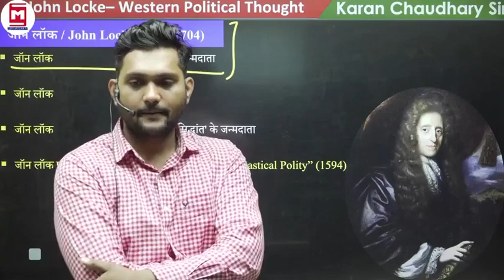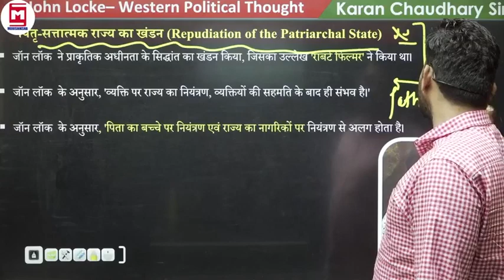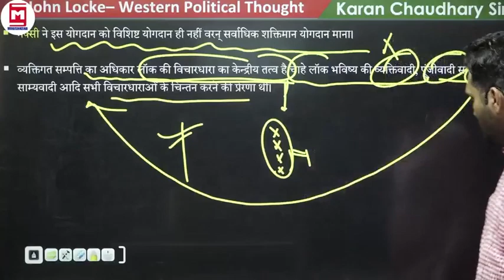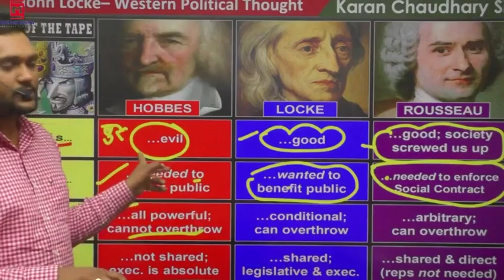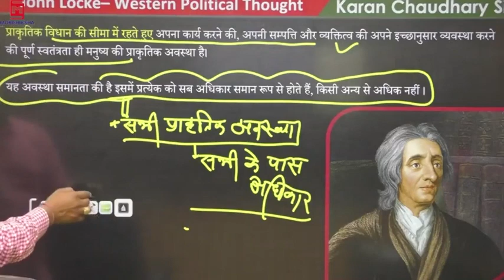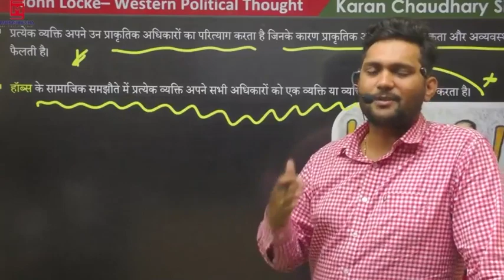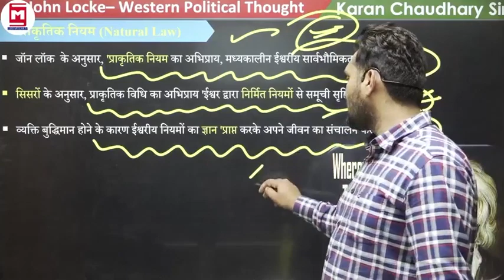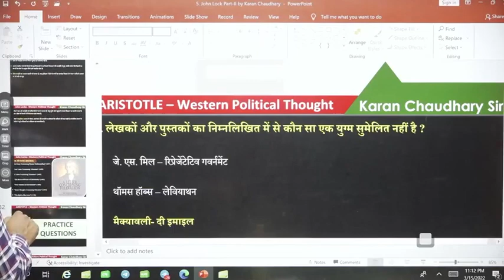John Locke || Political Thinker || BY Karan Sir || MOBISHIKSHA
➡️ Mobishiksha यूट्यूब चैनल पर आपका स्वागत है। 🙏🏼💐

🔴Our App Features 🔴